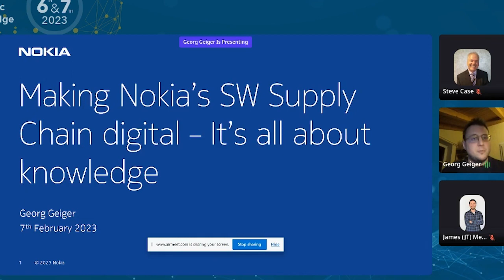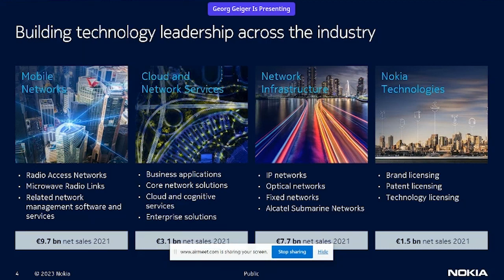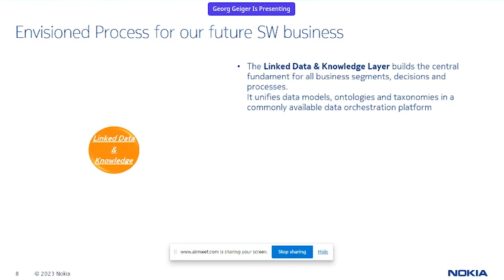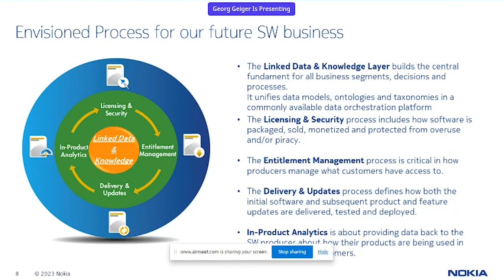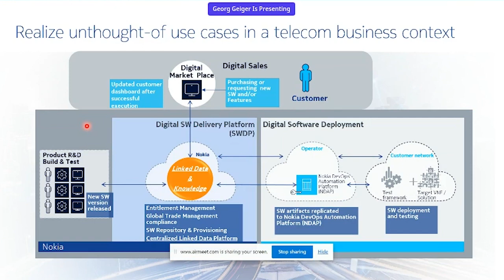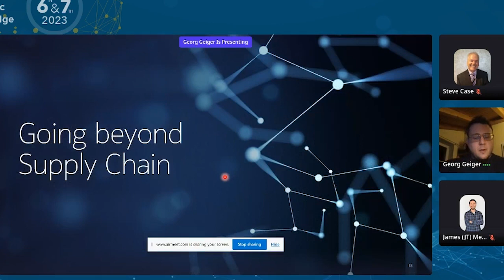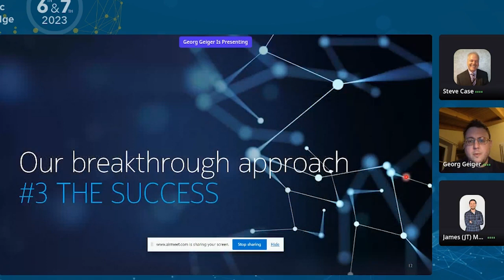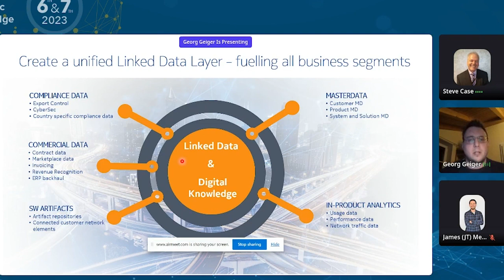Georg Geiger - Enterprise Data Transformation Symposium 2023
Making Nokia's SW Supply Chain Digital - It's All about Knowledge
Georg Geiger